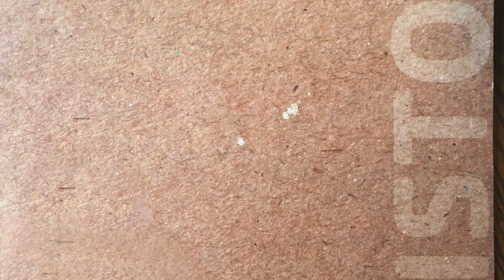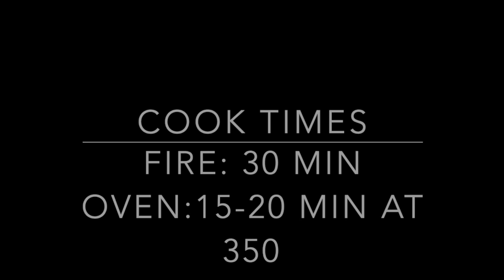Tin Foil Dinner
We've all been missing one of our favorite camp traditions, overnights!  If you want to bring a little camp home with you, try this recipe with your family.